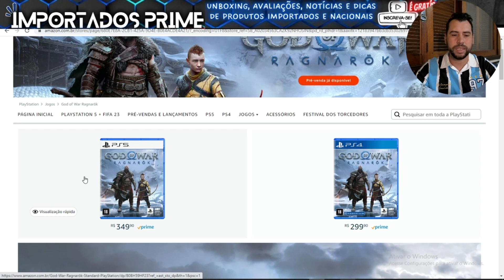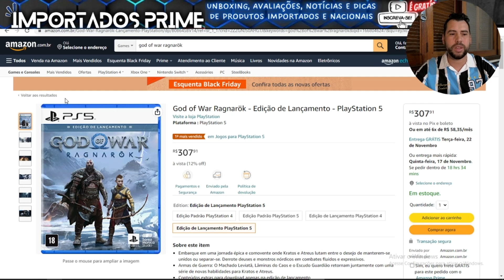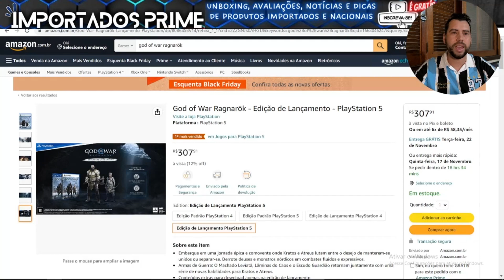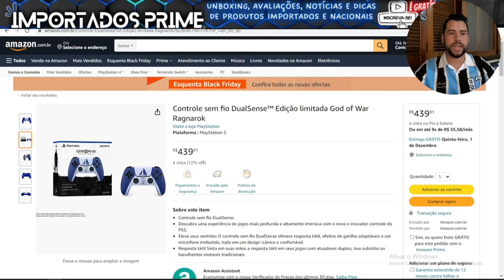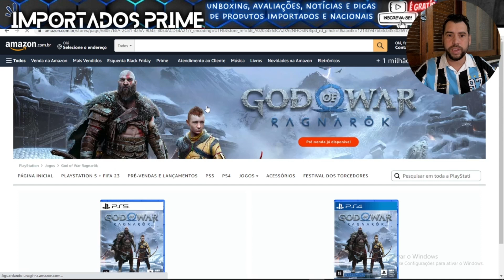God of War Ragnarok - SUPER PROMOÇÃO na AMAZON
NO VÍDEO DE HOJE: CUPOM DE DESCONTO AMAZON para o jogo God of War Ragnarok, é um dos títulos mais esperados do ano, e a AMAZON.COM está com uma  SUPER PROMOÇÃO!
- LINK DA PROMOÇÃO de God of War Ragnarok
- LINK DO Controle sem fio DualSense™ Edição limitada God of War Ragnarok
- LINK God Of War III Remasterizado
- LINK God Of War Hits (PS4)
- LINK DO PS5